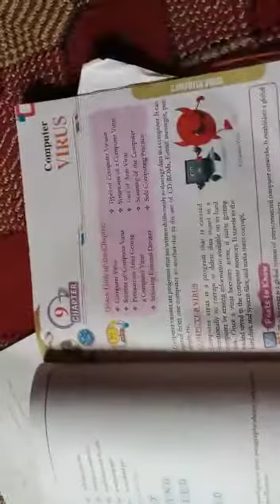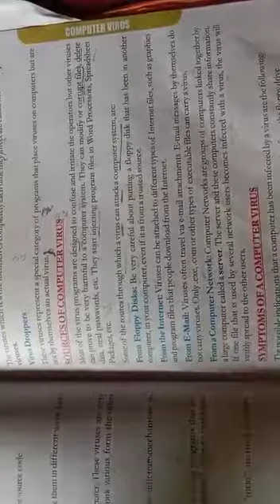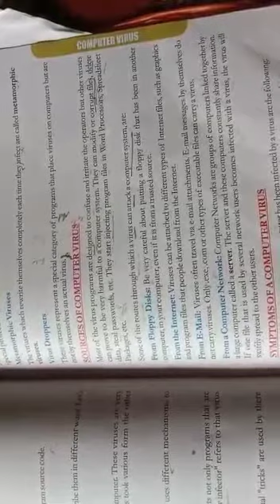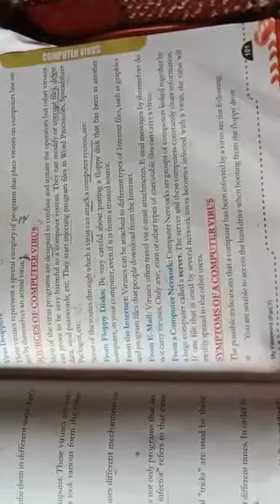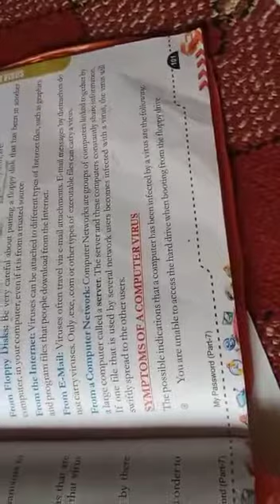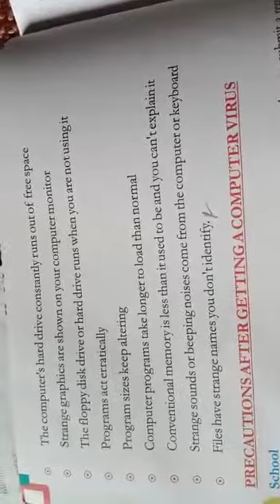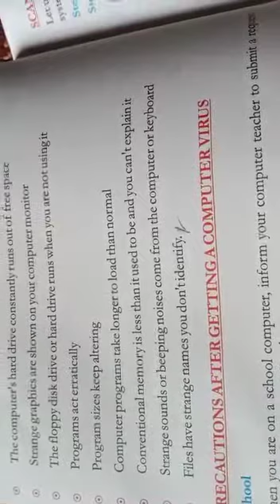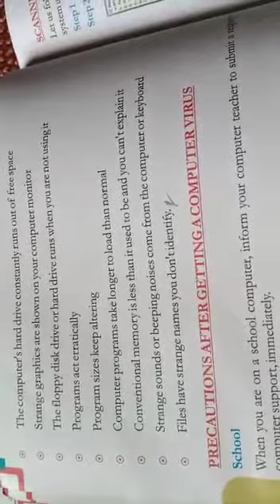Class 8th Computer (Revision)Chapter 9 Part-2